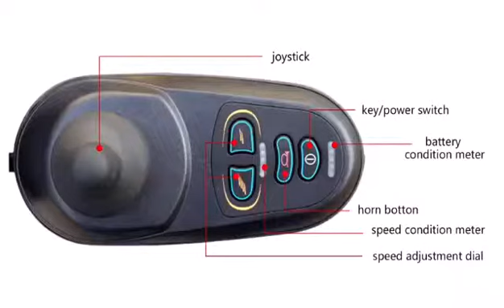Luxury & Comfort Power Wheelchair - Easy Move Mobility India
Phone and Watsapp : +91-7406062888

Luxury & Comfort Power / Electrical Wheelchair

Location:
Bangalore
Mysore
Mangalore
Delhi
Ahmedabad
Delivery all across India.